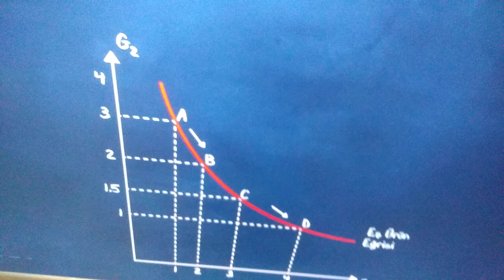MİKRO İKTİSAT - Ünite 3 Konu Anlatımı 2